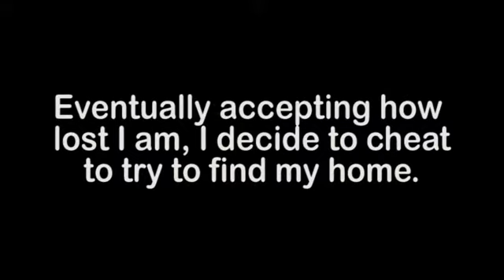Minecraft For Mom Part 1: The Cattle Drive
Adventure! Burglary! Herding cattle! Getting hopelessly lost! In this classic video, watch Aira take her first tentative steps into the world of Minecraft...